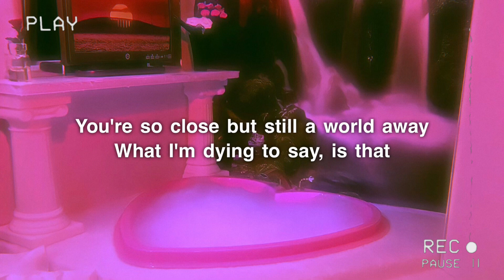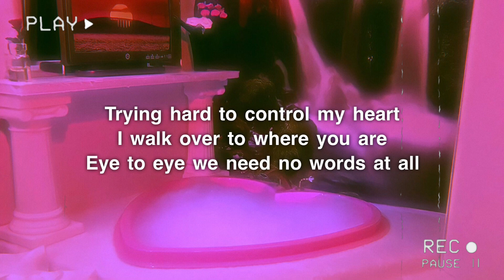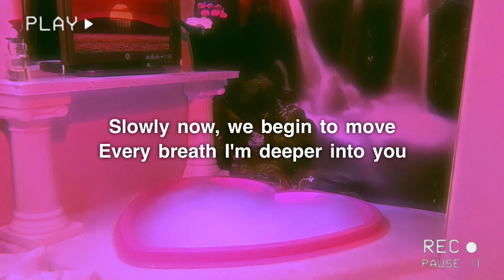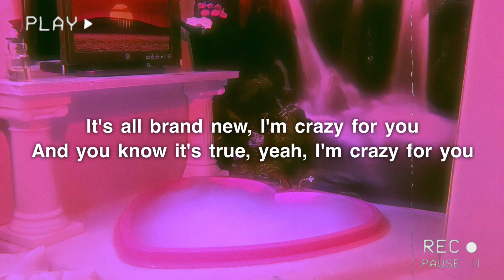Madonna - Crazy For You (Lyrics)